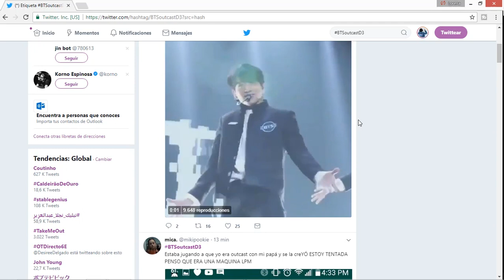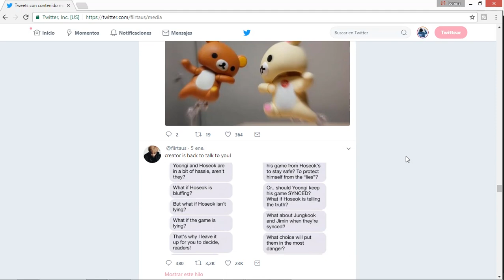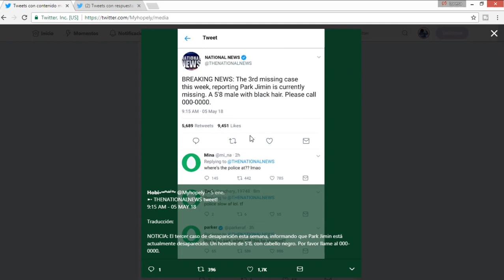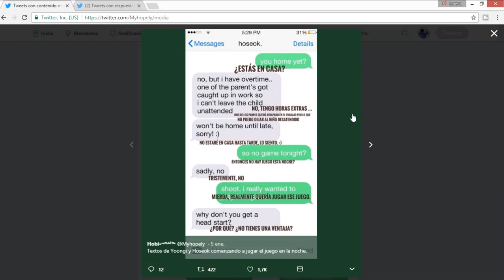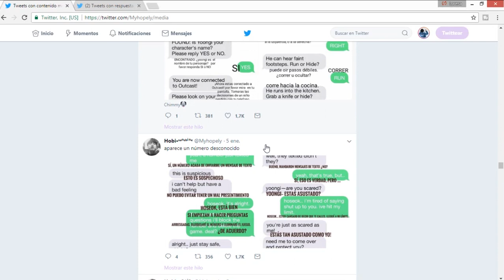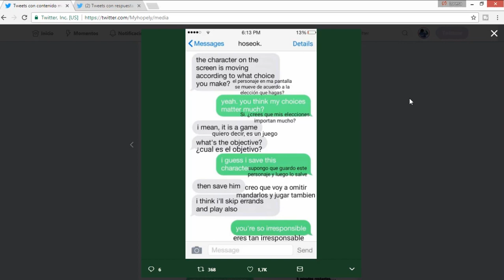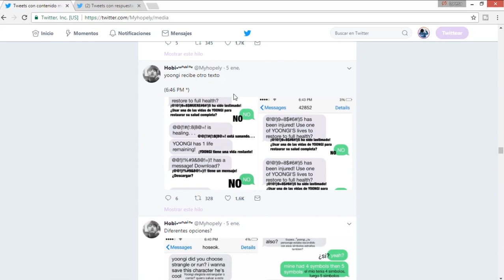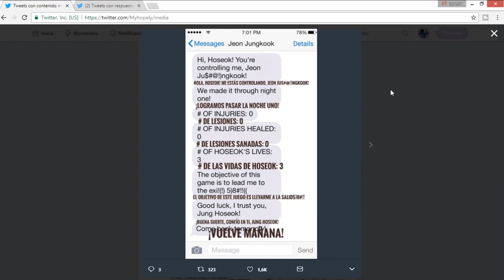TE EXPLICO QUÉ ES BTS OUTCAST AU/ NOCHE 1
1:04 Explicación del juego
2:56 Inicio de Juego
*AU Significa Alternate Universe (Universo alternativo)